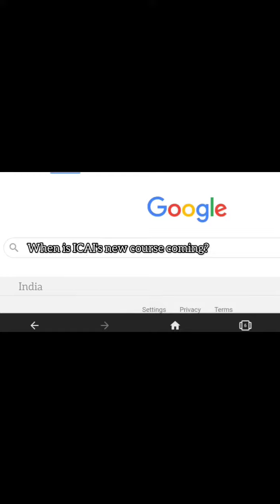New course update